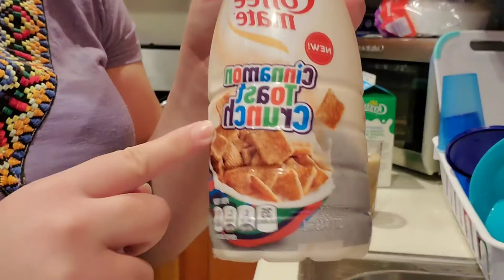Aun Con Clases 👨‍💻👨‍🏫,,,Nuevo Sabor De Crema Para Mi Cafe😱☕🧋🤢